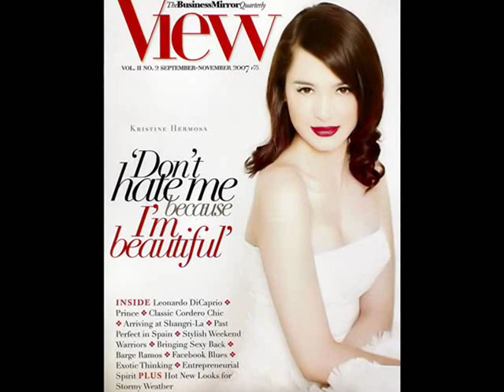Kristine Hermosa-Beautiful Soul MV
This is an MV from Kristine Hermosa's Pics from various sources... to ABS-CBN and others who took and owns these Pics thank you soo much... the song is entitled Beautiful Soul by Jesse McCarthy